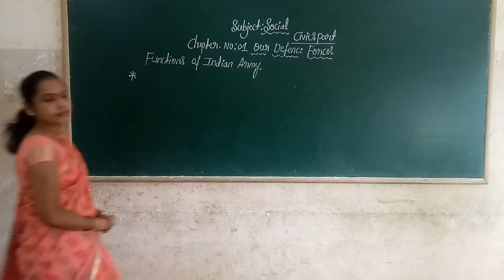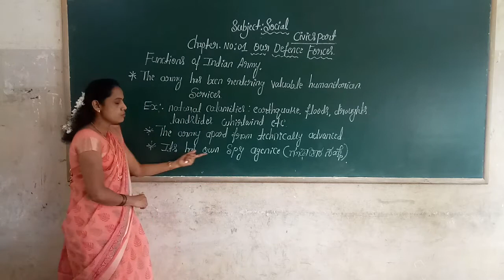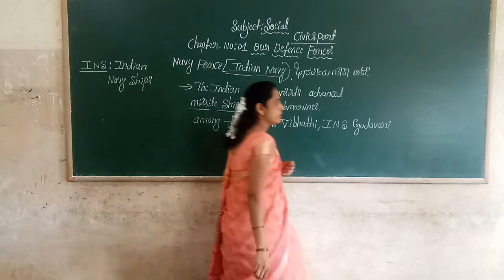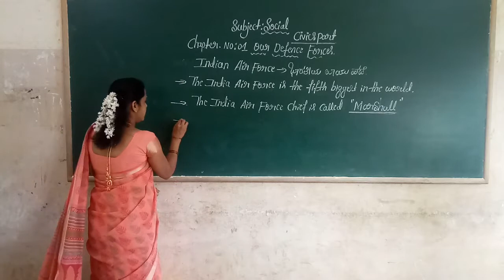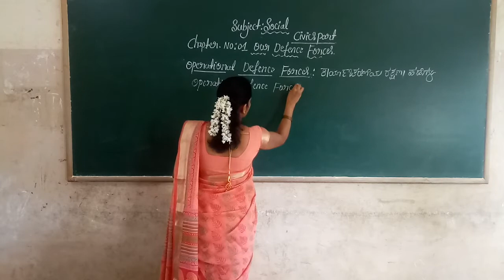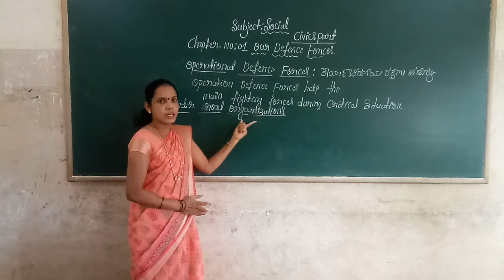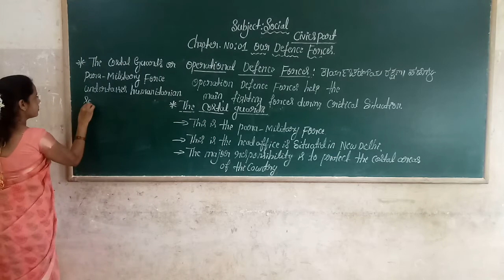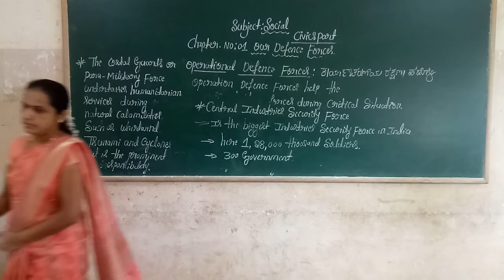7th Social Our Defence forces Part 2 Class by Chandramathi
7th Social Our Defence forces Part 2 Class by Chandramathi